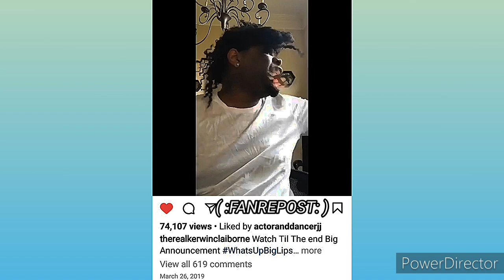KERWIN CLAIBORNE I HATE TO GIVE YALL BAD NEWS BUT MANE YOU 👀 JUST LIKE A🐒 yep_im_kajun SKIT'S👍😷👉🏾😂🤣